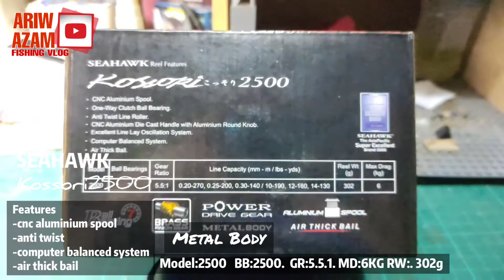Unboxing seahawk kossori spinning reel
brand:seahawk
model name:kossori
model:2500
ball bearing: 7
Gear ratio: 5.5.1
reel weight: 302 g
Max drag: 6 kg